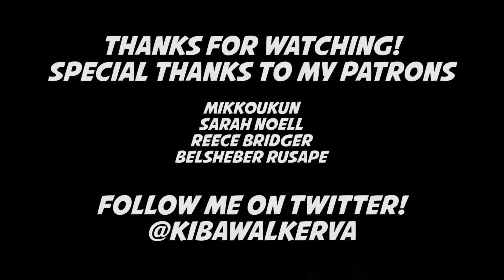[Kiba Covers] Feel Good Inc. [FlashbackFridays]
Mix & Mastering - Kiba Walker
Instrumental - Official Gorillaz
Executive Producers - Kiba Walker, Mikkoukun
Producers - Kiba Walker, Mikkoukun

Thanks to all my Patrons!

Hello, everyone! FlashbackFridays begins with a bang. A little crazy, ne? Well, here we go. One of my favorite songs from 2005: "Feel Good Inc." by Gorillaz. I hope you enjoy my take on it.